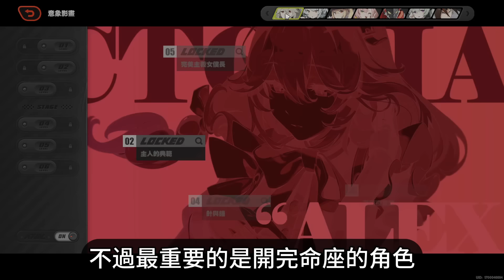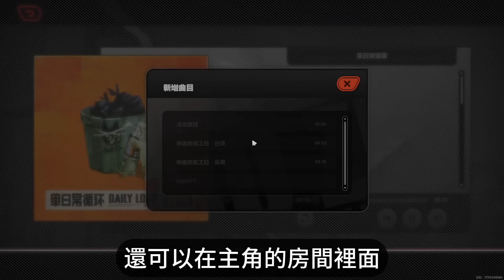滿山滿谷的蘿莉、女僕還有獸人！絕區零有沒有這麼香!OB究竟好不好玩|我是RT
哈囉，我是RT，絕區零OB正式開打
製作組改良了許多系統與新增了不少新東西
值得玩玩看的良心遊戲